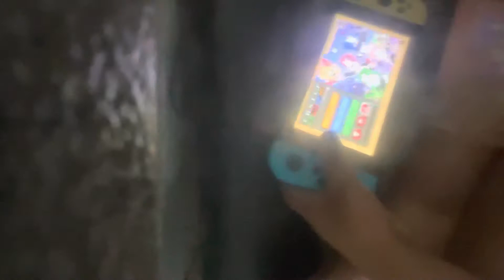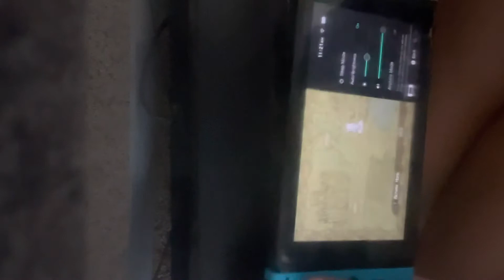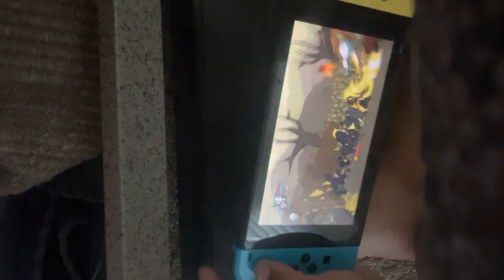Micah plays castle crashers.